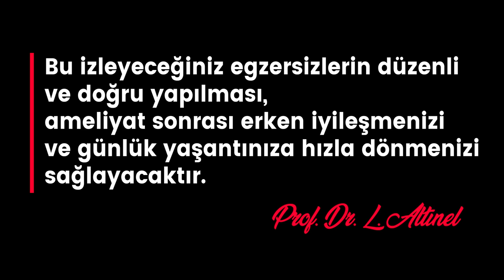Kalça protezi ameliyatı sonrası 1-4 hafta Egzersizleri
Merhaba, ben Levent Altınel. Bu videomda size kalça protezi ameliyatı sonrası ilk 4 haftada yapılabilecek egzersizleri göstermeye çalıştık.
Facebook Sayfam :
Video Etiketleri : kalça, kalça protezi, kalçaya platin koyulması, kalça kireçlenmesi, artroz, hip, hip arthroplasty, prof dr levent altınel